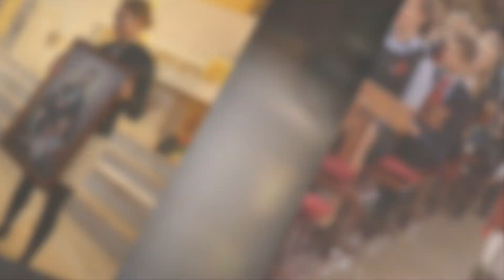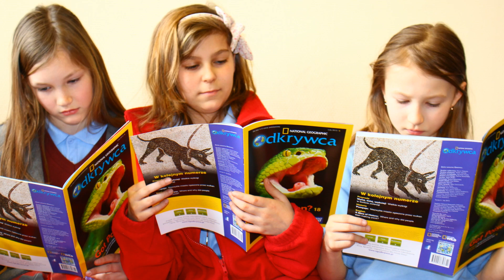5-lecie Zespołu Szkół Katolickich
Film wykonany przez Grzegorza Pierzchalskiego.